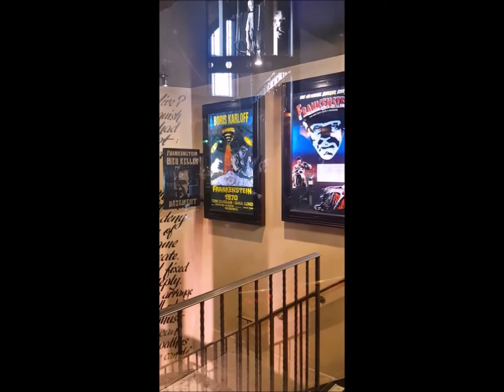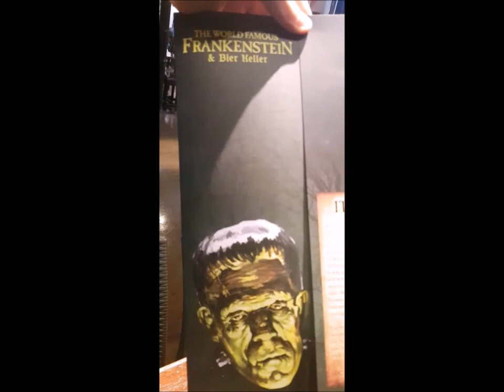FRANKENSTEIN BAR! 😱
THE WORLD FAMOUS FRANKENSTEIN & BIER KELLER IN SCOTLAND, EDINBURGH.
frankenstein's monster

Dr. Frankenstein dares to tamper with life and death by creating a human monster out of lifeless body parts.
Writers  John L. Balderston (based upon the composition by) Mary Shelley (from the novel by) Peggy Webling (adapted from the play by)

Colin Clive Colin Clive ... Henry Frankenstein
Mae Clarke Mae Clarke ... Elizabeth
John Boles John Boles ... Victor Moritz
Boris Karloff Boris Karloff ... The Monster
Edward Van Sloan Edward Van Sloan ... Doctor Waldman
Frederick Kerr Frederick Kerr ... Baron Frankenstein
Dwight Frye Dwight Frye ... Fritz
Lionel Belmore Lionel Belmore ... The Burgomaster
Marilyn Harris Marilyn Harris ... Little Maria

scotland edinburgh drinking cool places vlogs travel destinations
travel travelvlog horror monster classics halloween spooky scary scary spooky fright night doctor dr german germany hollywood

FRANKENSTEIN EDINBURGH
A Frankenstein themed bar and Bier Keller located in a 150 year old gothic church on George IV Bridge.

Join us for a unique monster experience, cocktails and a lively party over 3 floors.

Dj - Karaoke - quiz night - functions - events

Frankenstein & Bier Keller
Housed in a 19th century church, Mary Shelley’s tale gets real! Frankenstein is a unique themed pub on George IV Bridge, the heart of Edinburgh's Old Town, just a stone’s throw away from the popular tourist destinations along the Royal Mile.

You’ll love the horror themed decoration with monster shows, flashing lights, electric static charges, vats of bubbling liquid and the original black and white Frankenstein movies played on large screens above the bar so come and join us.

WALK-INS WELCOME, NO BOOKING REQUIRED.